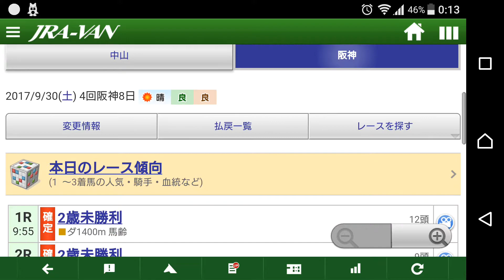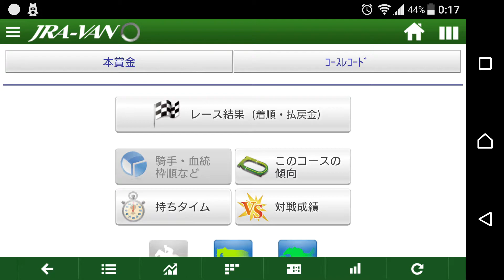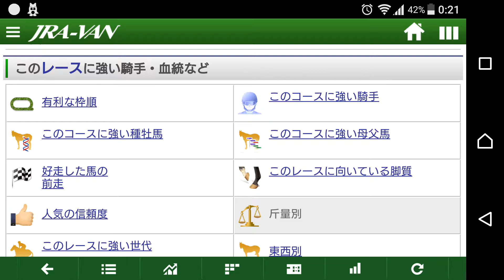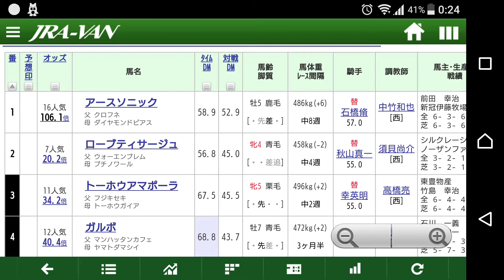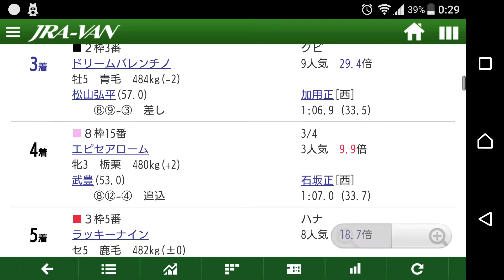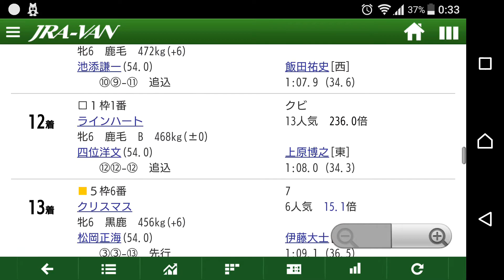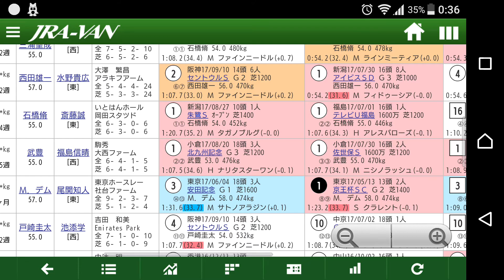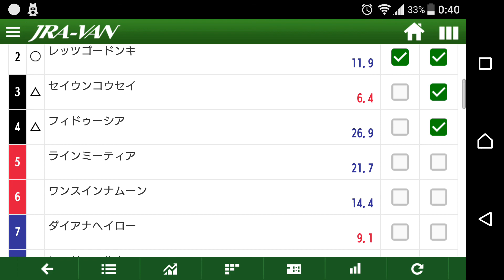【競馬】スプリンターS2017予想/モカウオッカ馬連◎〇1,760円的中【群雄割拠のスプリンター路線に終止符を打つのは？？？】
今回の動画は凱旋門賞です。

ホームページで重賞中心に平場レースの中で気になるレースの予想も行っています。

idle-piofile.tokyo

Ｔｗｉｔｔｅｒ⇒ｈｔｔｐｓ://ｔｗｉｔｔｅｒ．ｃｏｍ/ｍｏｋａｖｏｄｋａ２３

一緒に競馬を楽しみましょう。